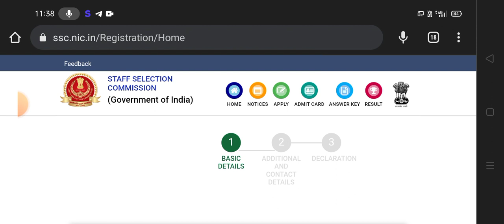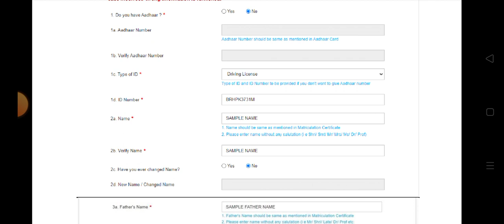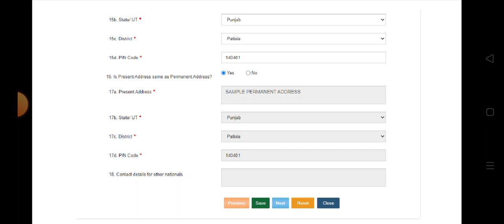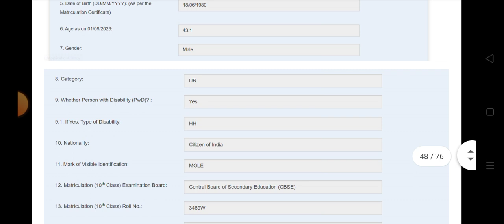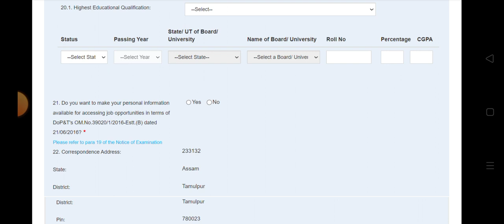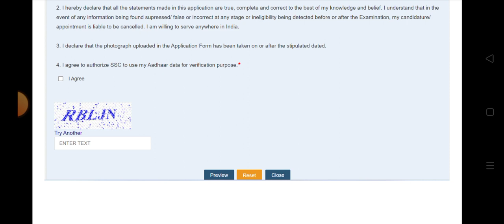SSC Junior Engineer Recruitment ll କେମିତି କରିବେ ଆବେଦନ ସମ୍ପୂର୍ଣ ତଥ୍ୟ ll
SSC JE
Online Odisha